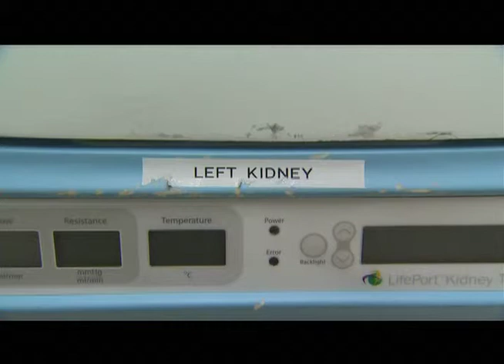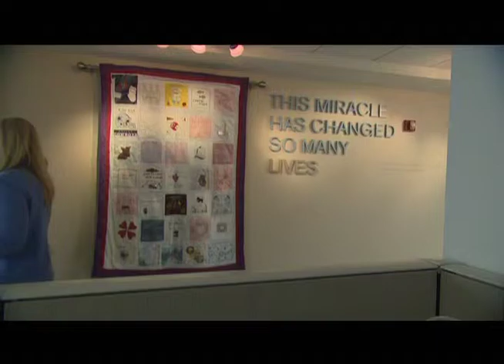Organ Donation: The Gift of Life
HSC 027 - About sixty years ago, successful organ transplants for humans began to show signs of success.  Since then, organ transplants have saved millions of lives worldwide. More than 65,000 Americans are waiting for an organ transplant.  While each day about 57 Americans receive a transplant, about 13 will die because not enough organs are available. Once a transplant has been completed, preventing the body's rejection of the transplanted organ can be an ongoing challenge.   The body's attempt to destroy the transplanted organ; usually occurs in the first year after transplant. Rejection occurs when the body tries to attack a transplanted organ because it reacts to the organ or tissue as a foreign object and produces antibodies to destroy it. Anti-rejection (immunosuppressive) drugs help prevent rejection.